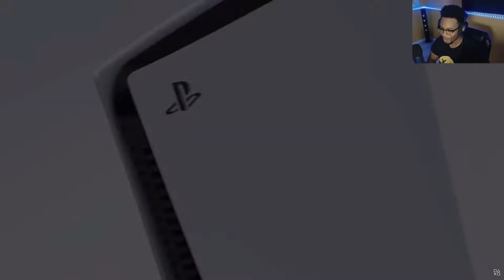PlayStation Price Reveal Reaction and God of War Ragnarok teaser trailer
Sony finally revealed the playstations price. The Digital Edition will cost $399 while the regular version will be $499. Both systems will be released on November 12!